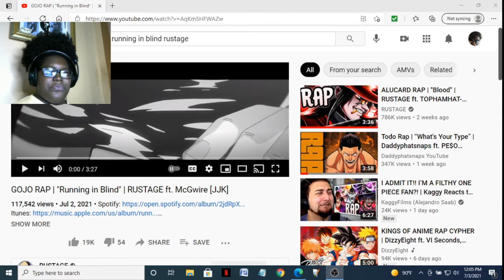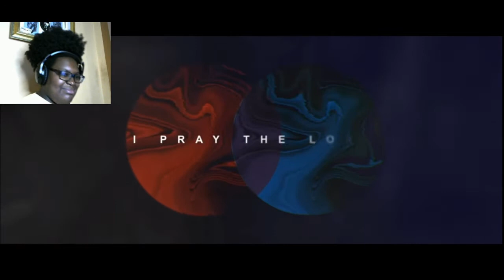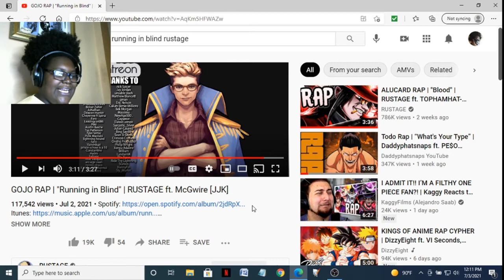SSG Lil Reacts to Gojo Rap - Running In Blind by Rustage ft. McGwire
Now that I have finished making my open request videos, the next part of the plan is to keep reacting to recent anime raps, rap battles, and rap cyphers. I will try to also include raps by one or two other artists as well as reacting to series and animations again. This is the Gojo Rap - Running In Blind by Rustage featuring McGwire. I started watching anime raps. I have been watching a lot of anime raps by Youtubers like Rustage, Fabvl, Daddyphatsnaps, GameboyJones, and many more. They are all great. I had to react to these videos.

To avoid copyright, I am not associated with Jujutsu Kaisen. I support the official release and the creators of the official release. Go support the official release yourselves.